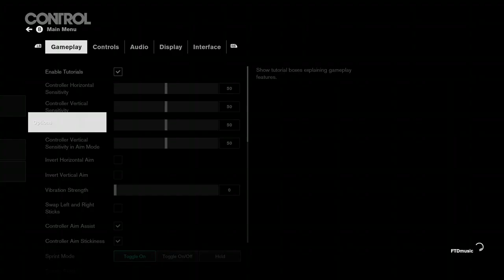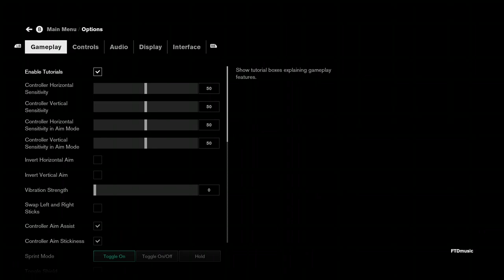FTDmusic Plays: Control (Xbox One) - Research Lab & Bad Save Points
Watch as we continue this third person game that has incredibly bad darkness levels and save points.